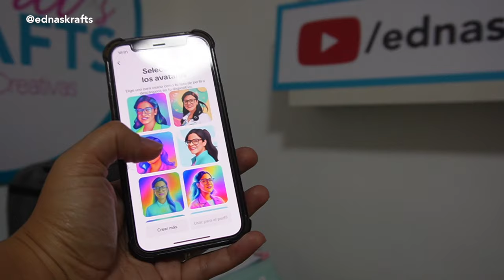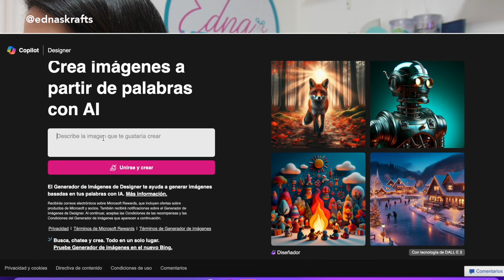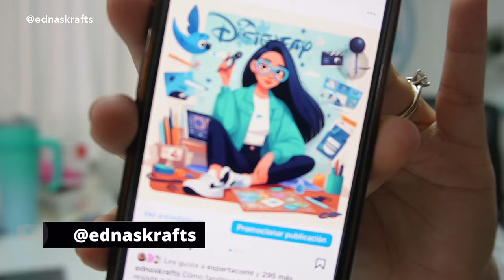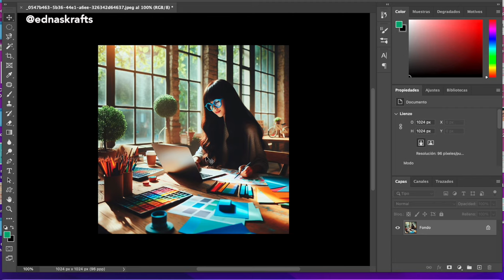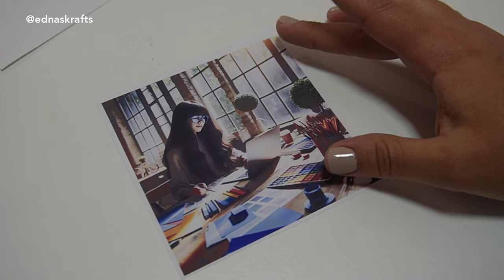Inteligencia artificial para sublimar sublimacion fácil desde casa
Aprende todo lo que necesitas saber para iniciar a sublimar y mira como la sublimacion es una opcion atractiva para crear un negocio desde casa
¡GRATIS! LA GUIA COMPLETA DE SUBLIMACION

OPCION 2 - JEFA CRICUT - CURSO CRICUT PASO A PASO